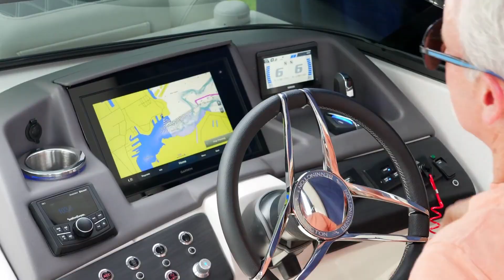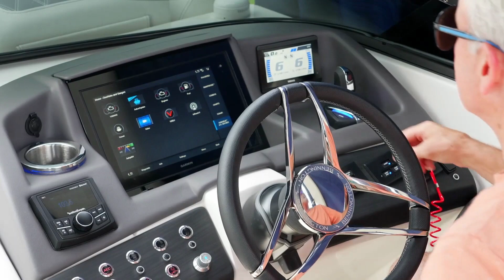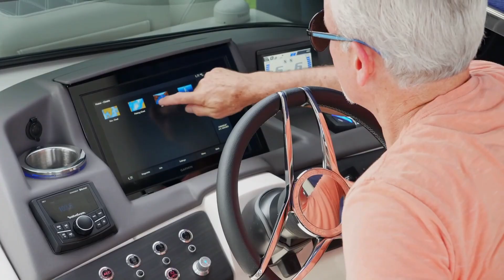Just how potent is Minnesota Marijuana? | Tom Barnard Podcast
Discussions on Minnesota Marijuana and it's legalization, The Minnesota Twins are looking more dismal than ever and what to do about Teenage Violence in Minnesota

Tom, Brittany and Rudy Kick off Tuesday talking about the Star Tribune's Teacher of the year!

In the first hour, Kristyn Burtt has all the entertainment news coming out of Hollywood

In hour #2, KSTP's Chris Egert Has details on the groups of teenagers causing havoc at graduations around the metro.

In hour #3, Skor North's Judd Zulgad joins us for a conversation with MN Hemp Growers Co-op President Shawn Weber for a conversation about all the marijuana laws going into effect August 1st!

Stream the show LIVE on the Tom. Barnard Show app M-F from 7-10AM or get the show on-demand on Apple Podcasts, Spotify or wherever you get your podcasts!